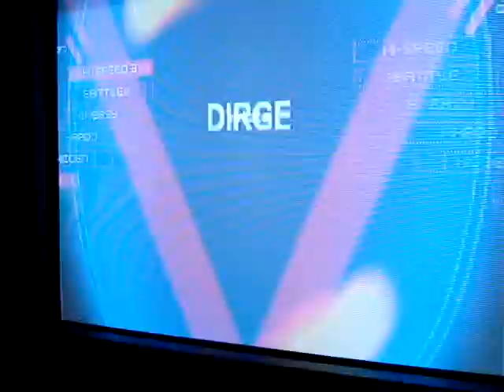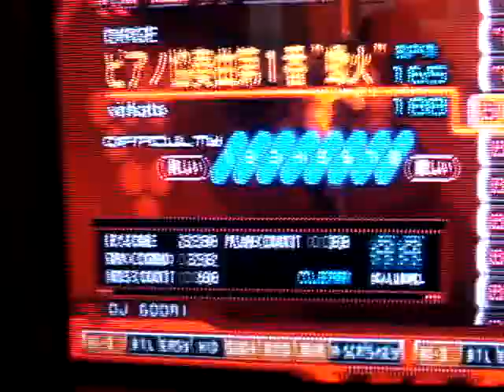godai Scorpion Fire [a]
よっしゃああああああああ！！！
もうちょいでフルゲージとかｗ
めっちゃ嬉しい
後はクエル嘆きだけ...